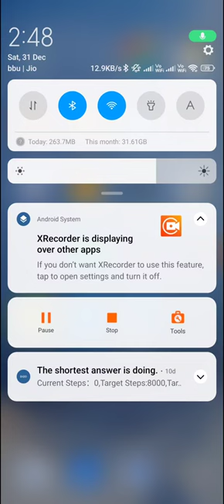Double tap to screen off in redmi note 12 pro